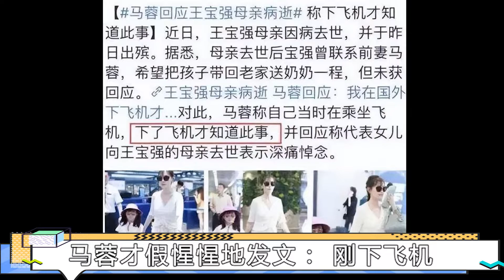王宝强新女友真漂亮！曾获世界小姐亚军，美貌多金完爆前妻马蓉